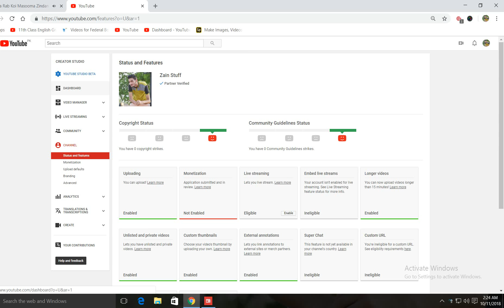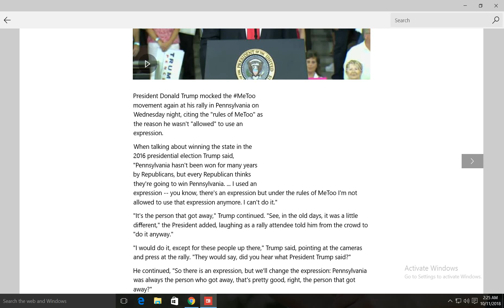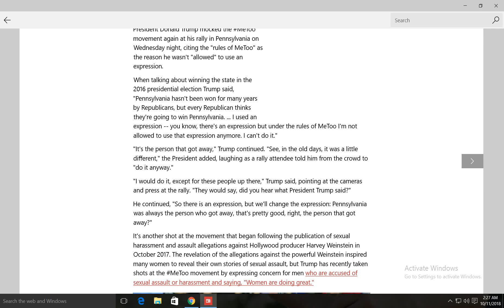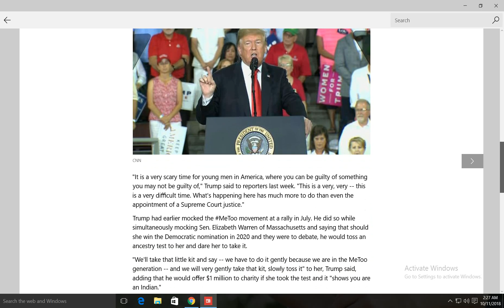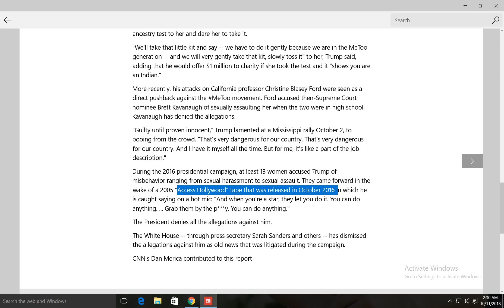Trump mocks the MeToo movement at a rally, again By CNN News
President Donald Trump mocked the MeToo movement again at his rally in Pennsylvania on Wednesday night, citing the "rules of MeToo" as the reason he wasn't "allowed" to use an expression.
When talking about winning the state in the 2016 presidential election Trump said, "Pennsylvania hasn't been won for many years by Republicans, but every Republican thinks they're going to win Pennsylvania. ... I used an expression -- you know, there's an expression but under the rules of MeToo I'm not allowed to use that expression anymore. I can't do it."
"It's the person that got away," Trump continued. "See, in the old days, it was a little different," the President added, laughing as a rally attendee told him from the crowd to "do it anyway."
"I would do it, except for these people up there," Trump said, pointing at the cameras and press at the rally. "They would say, did you hear what President Trump said?"
He continued, "So there is an expression, but we'll change the expression: Pennsylvania was always the person who got away, that's pretty good, right, the person that got away?"
It's another shot at the movement that began following the publication of sexual harassment and assault allegations against Hollywood producer Harvey Weinstein in October 2017. The revelation of the allegations against the powerful Weinstein inspired many women to reveal their own stories of sexual assault, but Trump has recently taken shots at the MeToo movement by expressing concern for men who are accused of sexual assault or harassment and saying, "Women are doing great."
It is a very scary time for young men in America, where you can be guilty of something you may not be guilty of," Trump said to reporters last week. "This is a very, very -- this is a very difficult time. What's happening here has much more to do than even the appointment of a Supreme Court justice."
Trump had earlier mocked the MeToo movement at a rally in July. He did so while simultaneously mocking Sen. Elizabeth Warren of Massachusetts and saying that should she win the Democratic nomination in 2020 and they were to debate, he would toss an ancestry test to her and dare her to take it.
"We'll take that little kit and say -- we have to do it gently because we are in the MeToo generation -- and we will very gently take that kit, slowly toss it" to her, Trump said, adding that he would offer $1 million to charity if she took the test and it "shows you are an Indian."
More recently, his attacks on California professor Christine Blasey Ford were seen as a direct pushback against the MeToo movement. Ford accused then-Supreme Court nominee Brett Kavanaugh of sexually assaulting her when the two were in high school. Kavanaugh has denied the allegations.
"Guilty until proven innocent," Trump lamented at a Mississippi rally October 2, to booing from the crowd. "That's very dangerous for our country. That's very dangerous for our country. And I have it myself all the time. But for me, it's like a part of the job description."
During the 2016 presidential campaign, at least 13 women accused Trump of misbehavior ranging from sexual harassment to sexual assault. They came forward in the wake of a 2005 "Access Hollywood" tape that was released in October 2016 in which he is caught saying on a hot mic: "And when you're a star, they let you do it. You can do anything. ... Grab them by the p***y. You can do anything."
The President denies all the allegations against him.
The White House -- through press secretary Sarah Sanders and others -- has dismissed the allegations against him as old news that was litigated during the campaign.
CNN's Dan Merica contributed to this report